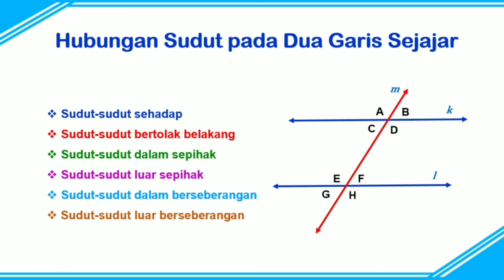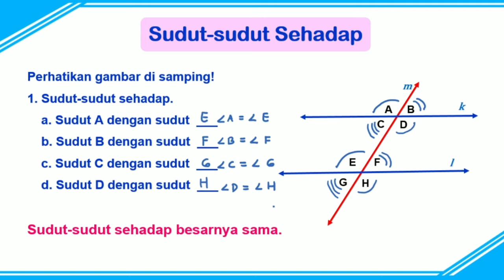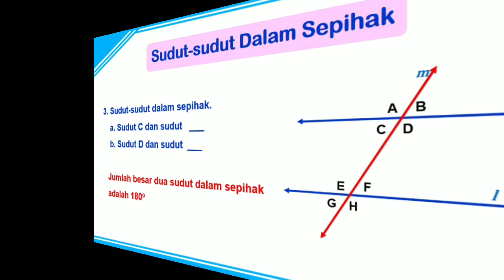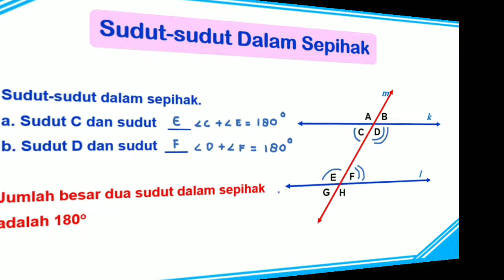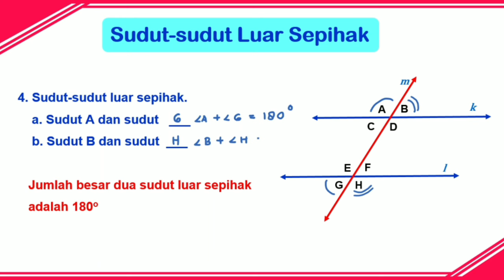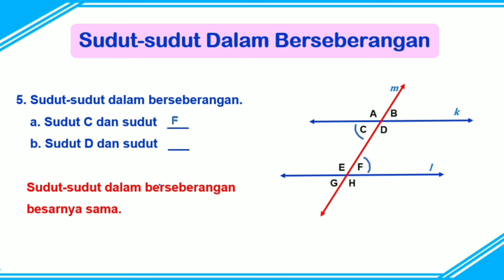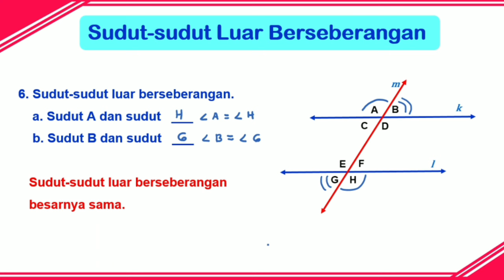Hubungan Sudut pada Dua Garis Sejajar - Sehadap - Bertolak Belakang - Sepihak - Berseberangan